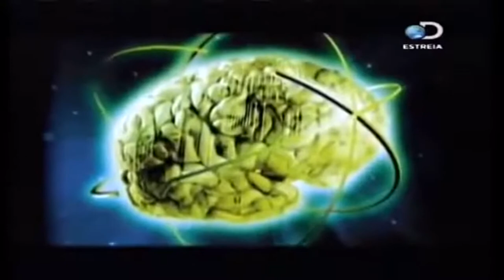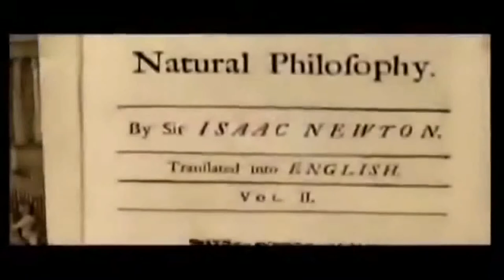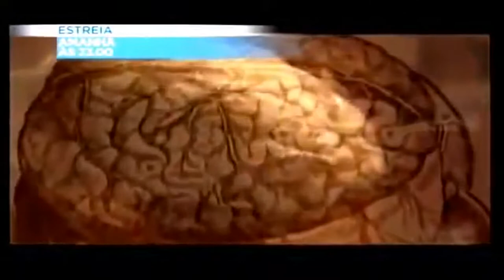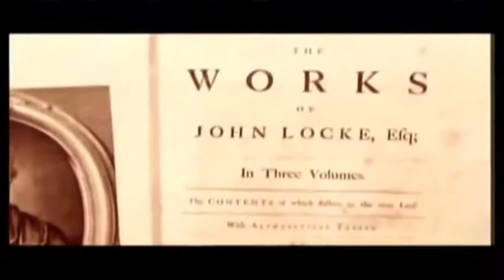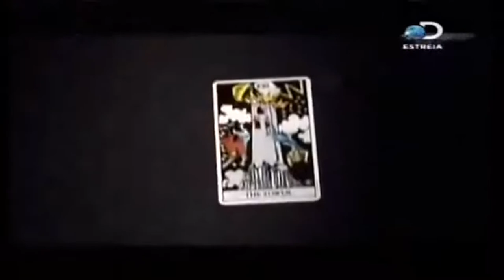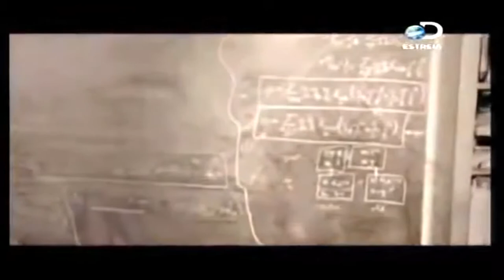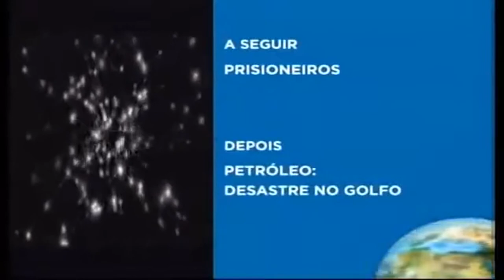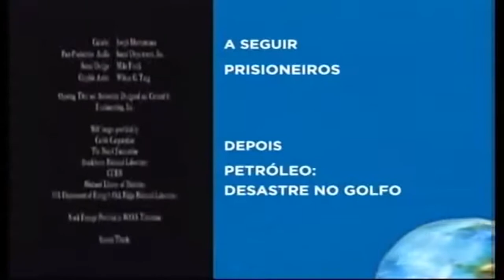Segredos do Ocultismo - Os Cientistas [Documentário - Parte 2]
“Eu, Galileu, filho do falecido Vincenzo Galilei, florentino, de setenta anos de idade, intimado pessoalmente à presença deste tribunal e ajoelhado diante de vós, Eminentíssimos e Reverendíssimos Senhores Cardeais Inquisidores-Gerais contra a gravidade herética em toda a comunidade cristã, tendo diante dos olhos e tocando com as mãos os Santos Evangelhos, juro que sempre acreditei que acredito, e, mercê de Deus, acreditarei no futuro, em tudo quanto é defendido, pregado e ensinado pela Santa Igreja Católica e Apostólica. Mas, considerando que (...) escrevi e imprimi um livro no qual discuto a nova doutrina (o heliocentrismo) já condenada e aduzo argumentos de grande força em seu favor, sem apresentar nenhuma solução para eles, fui pelo Santo Oficio acusado de veementemente suspeito de heresia, isto é, de haver sustentado e acreditado que o Sol está no centro do mundo e imóvel, e que a Terra não está no centro, mas se move; desejando eliminar do espírito de Vossas Eminências e de todos os cristãos fiéis essa veemente suspeita concebida mui justamente contra mim, com sinceridade e fé verdadeira, abjuro, amaldiçoo e detesto os citados erros e heresias, e em geral qualquer outro erro, heresia e seita contrários à Santa Igreja, e juro que no futuro nunca mais direi nem afirmarei, verbalmente nem por escrito, nada que proporcione motivo para tal suspeita a meu respeito."

Ainda assim, ele foi condenado e obrigado a permanecer em prisão domiciliar pelo resto de sua vida.
Conta-se que após o veredicto, Galileu proferiu a seguinte frase: “eppur se muove” – “e, no entanto, ela se move”.
Completamente cego, Galileu morreu em sua casa, próxima a Florença, no dia 8 de janeiro de 1642.

O físico e matemático inglês Isaac Newton produziu trabalhos que exploram a cronologia e a interpretação bíblica (especialmente do Apocalipse ) e a alquimia . Algumas dessas coisas podem ser consideradas ocultas. Além disso, Newton descreveu a si mesmo como um "filósofo natural", e seu trabalho é baseado na metafísica aristotélica . O trabalho científico de Newton pode ter sido de menor importância pessoal para ele, pois ele enfatizou a redescoberta da sabedoria dos antigos.

Nesse sentido, alguns historiadores, incluindo o economista John Maynard Keynes , acreditam que qualquer referência a uma "cosmovisão newtoniana" como sendo de natureza puramente mecânica é um tanto imprecisa.]A pesquisa histórica sobre os estudos ocultos de Newton em relação à sua ciência também foi usada para desafiar a narrativa do desencanto dentro da teoria crítica .

💬 Comentar
📱📲 Compartilhar

Muito Obrigado! 👏🏻😀👍🏻